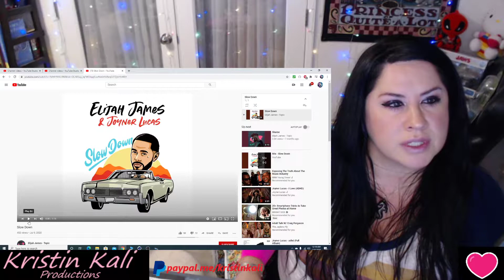Slow Down -Elijah James ft. Joyner Lucas (This was UpBeat!)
THANK-YOU- I am a Nurse this is a HOBBY.